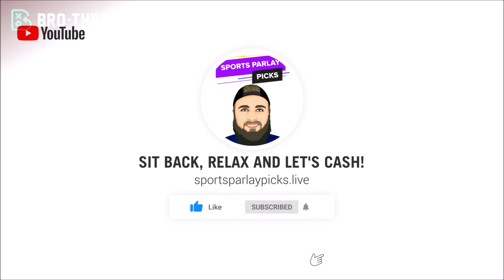NHL Picks and Matchup Previews 12/18/22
🤑2. Bovada

⏲️Time Stamps:
0:00 Intro
0:33 Ottawa Senators vs Minnesota Wild
1:26 Pittsburgh Penguins vs Carolina Hurricanes
2:08 New York Rangers vs Chicago Blackhawks
2:53 Winnipeg Jets vs Seattle Kraken
3:31 Calgary Flames vs San Jose Sharks

🏒 NHL Picks:
Wild ML
Penguins +1.5
Rangers ML
Winnipeg +1.5
Sharks +1.5